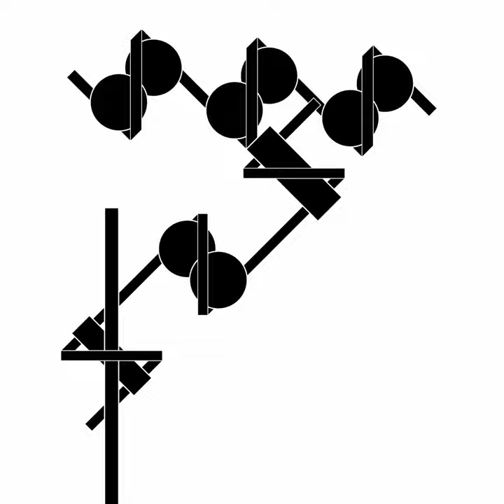Arpeggio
Arpeggio · Yuta Bandoh · Sakura To · Ensemble FOVE

Artist: Yuta Bandoh
Artist: Sakura To
Ensemble: Ensemble FOVE
Artist: Unknown Artist
Composer: Yuta Bandoh